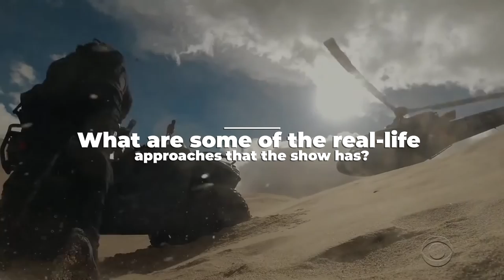S.W.A.T. Cast Behind The Scene SECRETS Fans Didn't Know About!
Welcome back to Film Recall, today we are going to be talking about S.W.A.T. behind the scene secrets fans didn’t know about. Make sure you stick around because you don't want to miss this video!